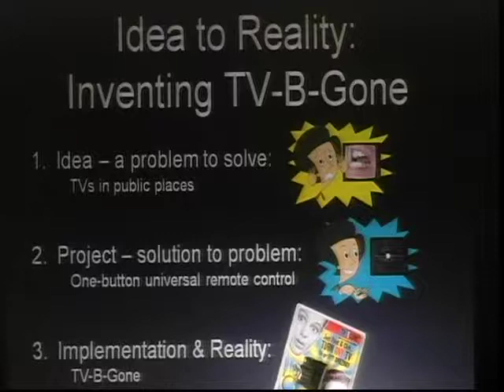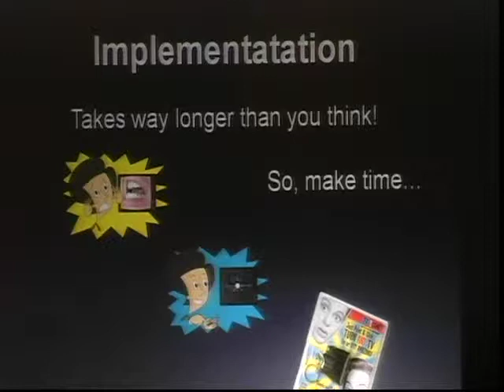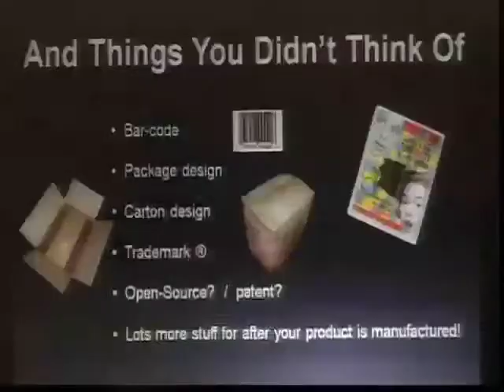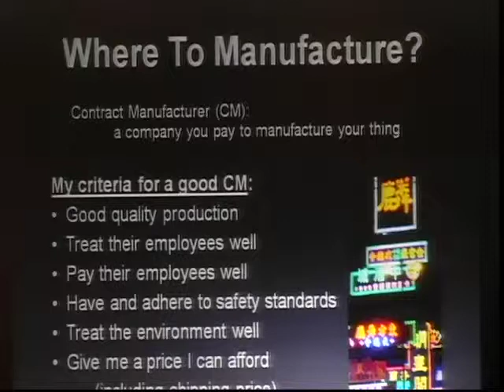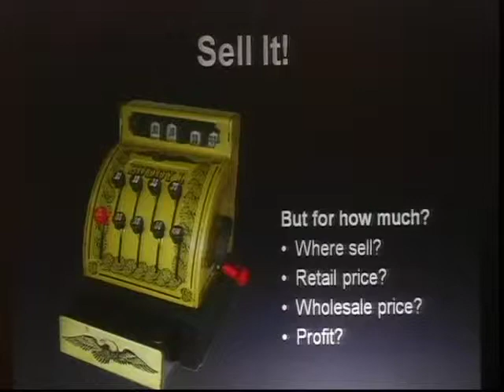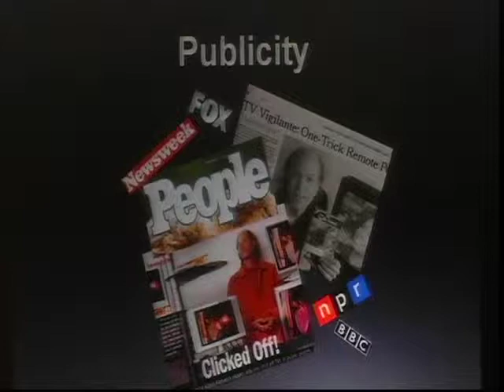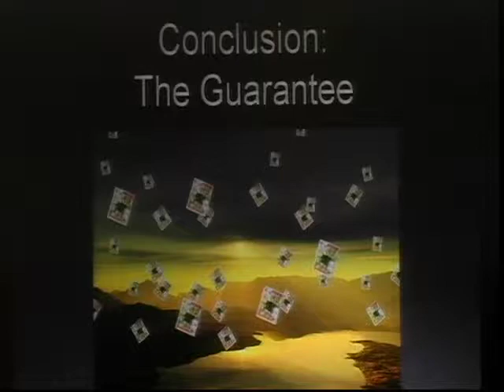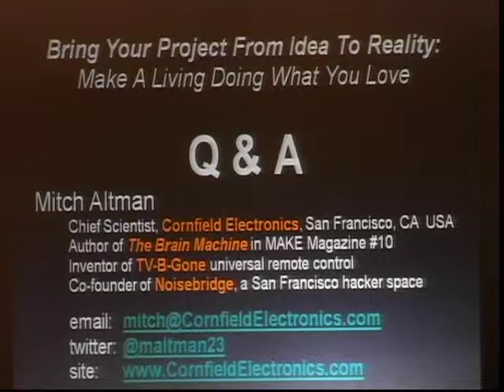The Next HOPE (2010): How to Bring Your Project from Idea to Reality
Saturday, July 17, 2010: 3:00 pm (Tesla): Mitch Altman has brought his personal pet projects (including TV-B-Gone universal remote controls) from idea to reality, and is fortunate to make a living doing what he loves. Mitch will outline the practical steps he took to bring his projects from a mere idea, through the steps of research, development, manufacture, sales and distribution, leading, finally, to collecting checks while in the comfort of his home (and while traveling the world). This talk will also show some of the pitfalls of running one's own business.